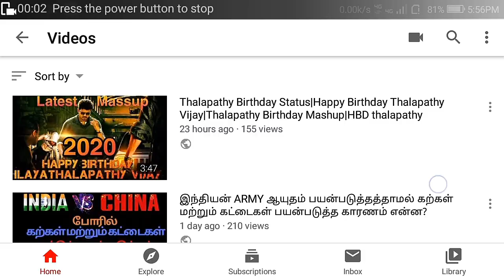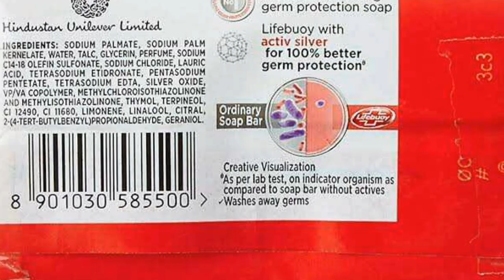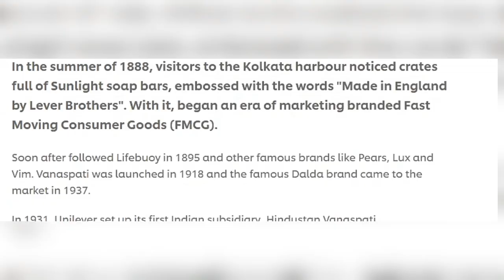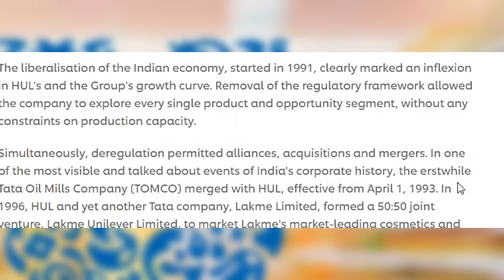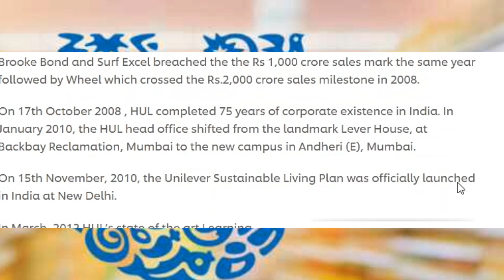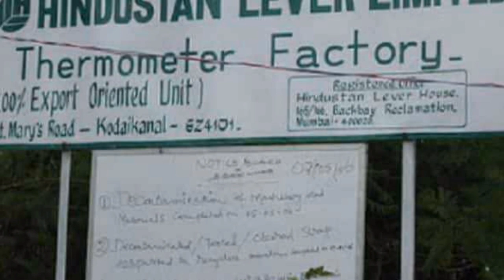என்னாது Hindustan Unilever இந்தியா கம்பெனி இல்லையாா??? Details About Hindustan Unilever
என்னாது ℍ𝕚𝕟𝕕𝕦𝕤𝕥𝕒𝕟 𝕌𝕟𝕚𝕝𝕖𝕧𝕖𝕣 இந்தியா கம்பெனி இல்லையா???

ℍ𝕚𝕟𝕕𝕦𝕤𝕥𝕒𝕟 𝕌𝕟𝕚𝕝𝕖𝕧𝕖𝕣 𝕊𝕞𝕒𝕝𝕝 𝕙𝕚𝕤𝕥𝕠𝕣𝕪 𝕒𝕟𝕕 𝕥𝕙𝕖𝕚𝕣 𝕡𝕣𝕠𝕕𝕦𝕔𝕥 𝕟𝕒𝕞𝕖 𝕝𝕚𝕤𝕥𝕤